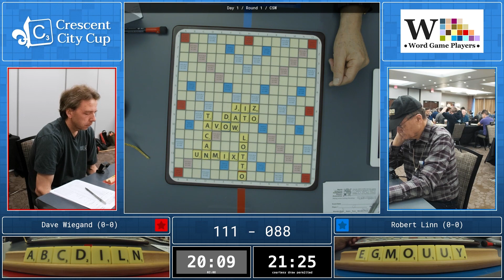2023 Crescent City Cup Scrabble, Round 1: Dave Wiegand vs. Robert Linn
Dave Wiegand takes on Robert Linn in round 1 of Scrabble's Crescent City Cup, held in New Orleans, LA in January 2023.

Commentary by Will Anderson and Ben Schoenbrun.

Pregame: 00:00
Game Start: 04:45
Postgame: 50:13